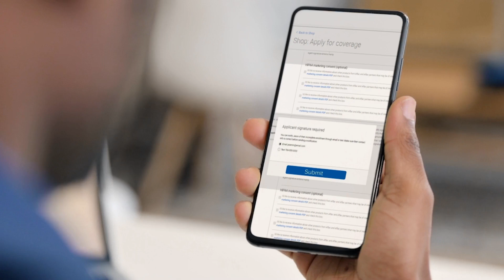Aflac Flex Enrollment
Aflac makes it easier than ever before to protect your workforce by offering flexible enrollment options to suit you and your employees’ needs. Contact Aflac today to learn more.